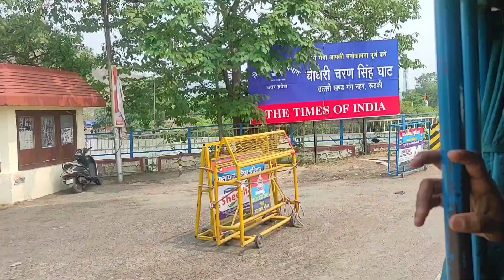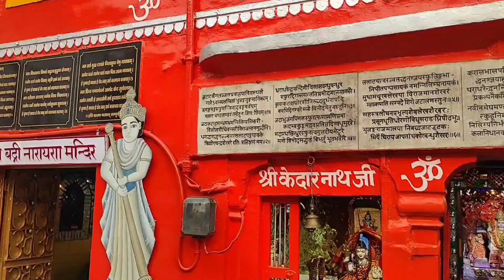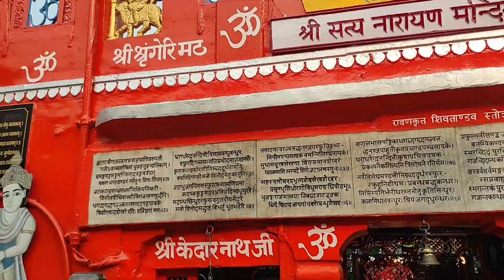haridwar uttarakhand tourist places//har ki pedi//ganga ghat//ganga Nadi//mahdev dharshan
हर की पौड़ी हरिद्वार में गंगा नदी के तट पर एक प्रमुख ऐतिहासिक स्थान और एक प्रसिद्ध घाट है। हरिद्वार में भक्तों के बीच आकर्षण का केंद्र स्थान, हर की पौड़ी को पहाड़ों से पवित्र नदी गंगा के निकास का स्थान माना जाता है।

विश्व प्रसिद्ध गंगा आरती हर की पौड़ी के ब्रह्मकुंड क्षेत्र में होती है, एक पवित्र स्थान जहां यह माना जाता है कि अमृत पृथ्वी पर गिरा था। हिंदुओं का सबसे बड़ा मेला कुम्भ और अर्ध कुम्भ भी हर की पौडी पर लगता है।